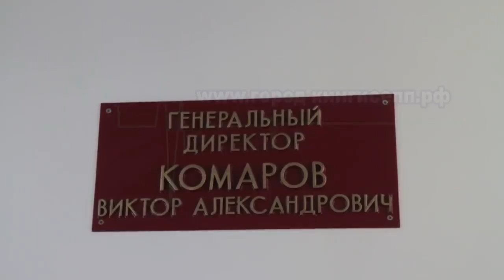Виктор Комаров и следователь СК - Кингисепп